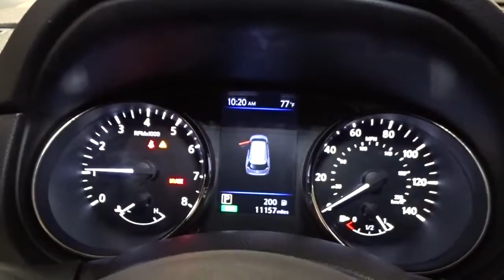2019 Nissan Rogue Hillside, Newark, Union, Elizabeth, Springfield, NJ 420348A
Black  2019 Nissan Rogue available in Hillside, New Jersey at Route 22 Nissan. Servicing the Newark, Union, Elizabeth, Springfield, NJ area.

The Smart Way to Buy! Are you tired of hidden fees and bogus rates ruining your search process? Now there's a way to avoid all of the nonsense Introducing the smart way to buy from Route 22 Nissan the most trusted and respected Nissan dealer in New Jersey serving Hillside, Newark, Irvington ,Elizabeth, Union ,Springfield, Woodbridge, Roselle Park, Linden and North Plainfield. Advantages of the smart way to buy are endless. There is no pressure throughout your search. You can finally feel at ease when purchasing a car since there are no hidden fees, there are no surprises no gimmicks revealed when you finally make a decision. Route 22 Nissan salespeople are direct and value your time, so there is no back and forth or confusion we know it's necessary for you to feel comfortable during the buying process and want to earn your trust. Smart Way to Certified. Thanks to an extensive used-car warranty, every Smart Way Certified Pre-Owned Vehicle comes with peace of mind. It covers major engine and transmission components, except for standard maintenance items, body glass and interior. RT 22 Nissan will repair or replace any covered part that is defective in material or workmanship under normal use. The Smart Way Certified Pre-Owned Vehicle Limited Warranty extends the powertrain coverage to 7 years/100,000 whichever occurs first. 182-point inspection 6 years old or newer 5 Day or 500-mile Exchange Policy Road Side Assistance Smart way to buy is smart for a reason. Route 22 Nissan does the Internet research every day to obtain the best possible pricing for you. They make sure to look at competitors' pricing and numbers from industry experts so you can feel confident that you're getting the best possible pricing. It's easy to feel confident with the Smart Way to Buy. Drive home in your new pre-owned vehicle with the knowledge you're fully backed by the CARFAX Buyback Guarantee. This versatile SUV is perfect for families or contractors with its oversized cargo area, exceptional horsepower and option upgrades. This wonderfully fuel-efficient vehicle offers a supple ride, quick acceleration and superior styling without sacrificing MPGs. Hit the gas pedal and put the engine power to all four wheels. With AWD, you'll have the greater performance right off the line, every time you drive. Thank you for giving us the Opportunity for helping you with your New or Used Car purchase. Route 22 Nissan makes every effort to verify all equipment and features on each and every vehicle.Please understand this may be provided by 3rd parties please verify with the dealership for accuracy.
Radio w/Seek-Scan, MP3 Player, Clock, Steering Wheel Controls and Radio Data System,Integrated Roof Antenna,2 LCD Monitors In The Front,Galvanized Steel/Aluminum/Composite Panels,LED Brakelights,Auto On/Off Aero-Composite Halogen Daytime Running Auto High-Beam Headlamps w/Delay-Off,Tires: 225/65R17 All-Season,Fixed Rear Window w/Fixed Interval Wiper, Heated Wiper Park and Defroster,Body-Colored Front Bumper w/Chrome Rub Strip/Fascia Accent,Roof Rack Rails Only,Body-Colored Rear Bumper w/Black Rub Strip/Fascia Accent and Chrome Bumper Insert,Wheels: 17 Aluminum Alloy,Body-Colored Power Heated Side Mirrors w/Manual Folding and Turn Signal Indicator,Black Grille w/Chrome Surround,Headlights-Automatic Highbeams,Tailgate/Rear Door Lock Included w/Power Door Locks,Compact Spare Tire Mounted Inside Under Cargo,Clearcoat Paint,Deep Tinted Glass,Lip Spoiler,Chrome Side Windows Trim and Black Rear Window Trim,Black Bodyside Cladding and Black Wheel Well Trim,Variable Intermittent Wipers,Chrome Door Handles,Steel Spare Wheel,Wheels w/Silver Accents,Power Liftgate Rear Cargo Access,Front Map Lights,Air Filtration,Power Rear Windows and Fixed 3rd Row Windows,Perimeter Alarm,Carpet Floor Trim,4-Way Passenger Seat -inc: Manual Recline and Fore/Aft Movement,Systems Monitor,Fade-To-Off Interior Lighting,Manual Anti-Whiplash Adjustable Front Head Restraints and Manual Adjustable Rear Head Restraints,Outside Temp Gauge,Front Cupholder,Driver Foot Rest,Cloth Seat Trim,Interior Trim -inc: Metal-Look Door Panel Insert and Chrome/Metal-Look Interior Accents,Front Center Armrest w/Storage and Rear Center Armrest,Full Cloth Headliner,Driver And Passenger Visor Vanity Mirrors w/Driver And Passenger Illumination, Driver And Passenger Auxiliary Mirror,Leather/Metal-Look Gear Shifter Material,Cargo Area Concealed Storage,Leather/Metal-Look Steering Wheel,Rear Cupholder,Trip Computer,Remote Keyless Entry w/I